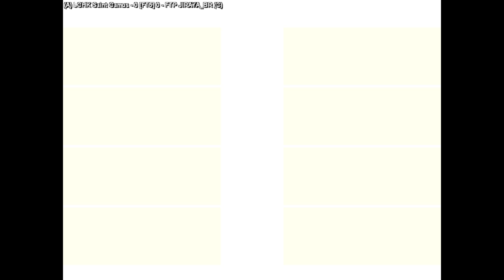KOF2001 - LCHK Saint Camus FT5 FTP JIRAYA_BR 🇵🇪🇧🇷